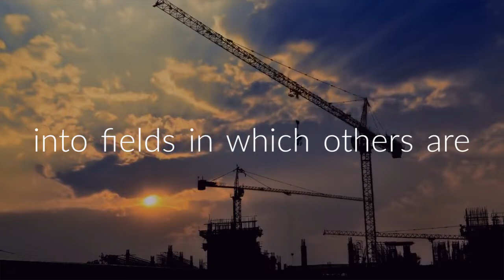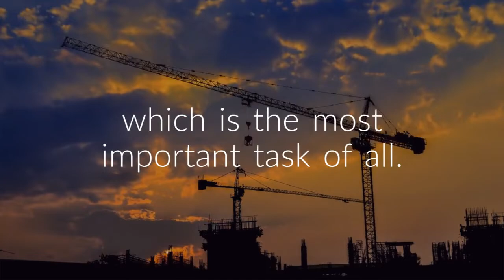Quote on the Baha'i Fund from the Universal House of Justice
"There are mighty agencies in this world, governments, foundations, institutions of many kinds with tremendous financial resources which are working to improve the material lot of human beings. Anything we Bahá’ís could add to such resources in the way of special funds or contributions would be a negligible drop in the ocean. However, alone among men we have the divinely given remedy for the real ills of mankind; no one else is doing or can do this most important work, and if we divert our energy and our funds into fields in which others are already doing more than we can hope to do, we shall be delaying the diffusion of the Divine Message which is the most important task of all."
(The Universal House of Justice, Messages 1963 to 1986, p. 283)